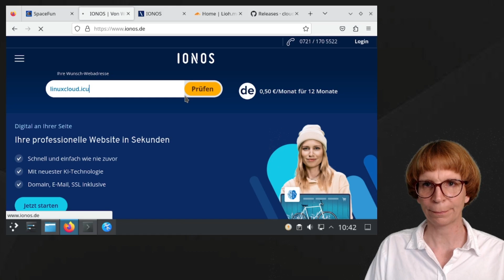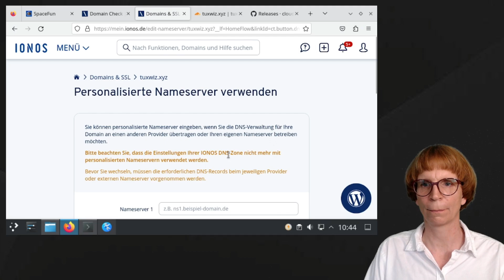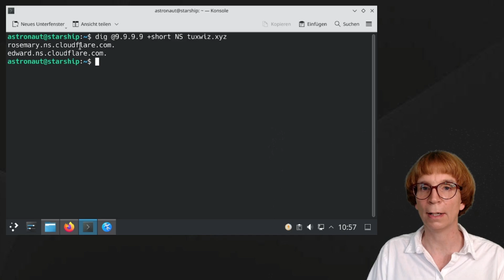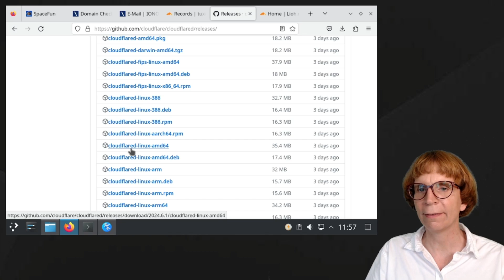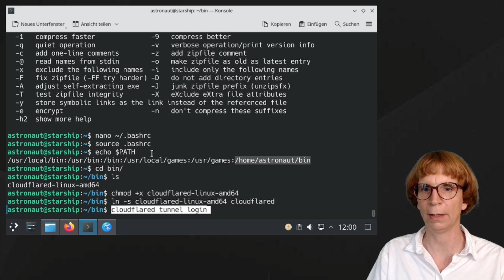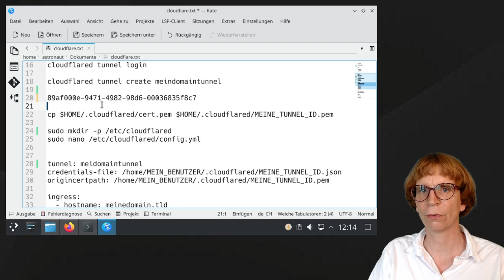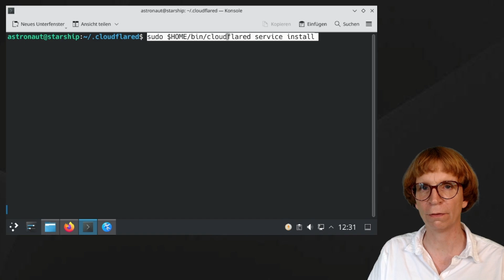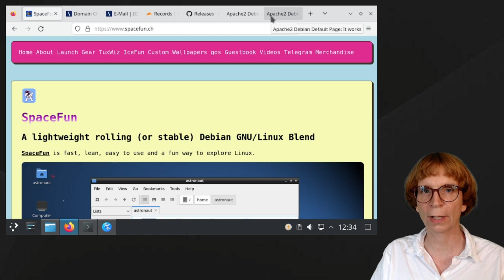DS-Lite Selfhosting mit Cloudflare Tunnel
Mit einem DS-Lite-Anschluss ist klassisches Selfhosting oft schwierig, da dir keine eigene öffentliche IPv4-Adresse zur Verfügung steht und Portweiterleitungen nicht möglich sind. Hier kommt der Cloudflare Tunnel ins Spiel: Damit kannst du trotzdem eigene Dienste wie eine Website oder Nextcloud sicher aus dem Internet erreichbar machen, und das sogar SSL-verschlüsselt und ausschließlich über HTTPS.

Du benötigst lediglich eine eigene Domain, die du dann bei Cloudflare hinzufügst und die Nameserver entsprechend umstellst. Achte darauf, dass keine alten DNS-Einträge vorhanden sind. Anschließend installierst du den Cloudflare-Client auf deinem Server, am besten als selbstaktualisierendes Programm.

Mit diesem Client meldest du dich bei Cloudflare an, erstellst einen Tunnel und konfigurierst ihn so, dass Anfragen auf deine Domain automatisch an den gewünschten lokalen Dienst, zum Beispiel einen Webserver auf Port 80, weitergeleitet werden. In der Konfigurationsdatei legst du fest, welche Domains auf welchen lokalen Port zeigen. Der Cloudflare-Dienst sorgt dafür, dass der Tunnel beim Systemstart automatisch aktiviert wird.

Mit dieser Lösung erreichst du deinen Heimserver trotz DS-Lite zuverlässig und verschlüsselt aus dem Internet, ohne dich mit komplizierten Netzwerkeinstellungen oder Portweiterleitungen auseinandersetzen zu müssen. Das ist eine flexible und sichere Lösung für alle, die trotz eingeschränkter Internetanschlüsse nicht auf Selfhosting verzichten wollen.